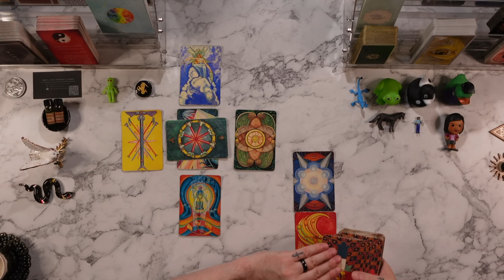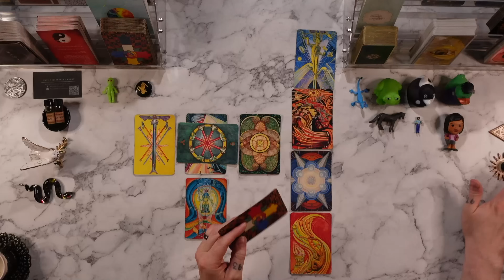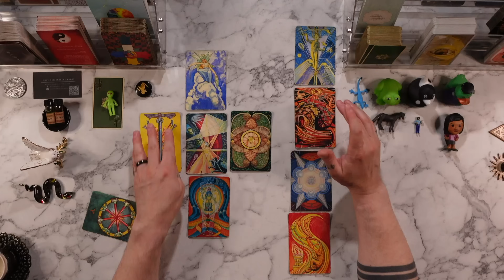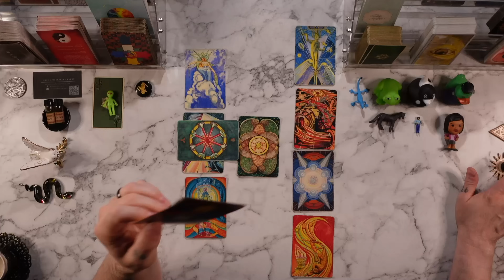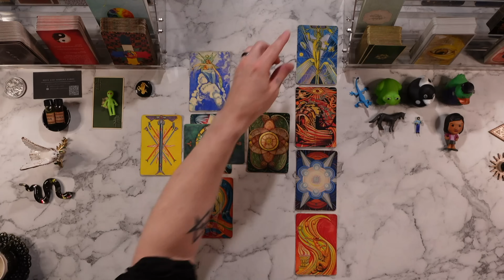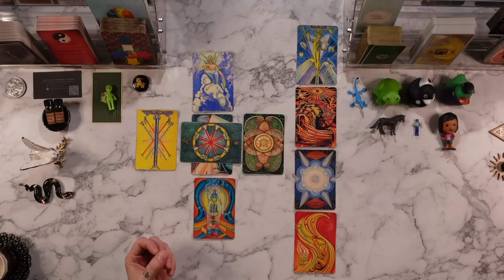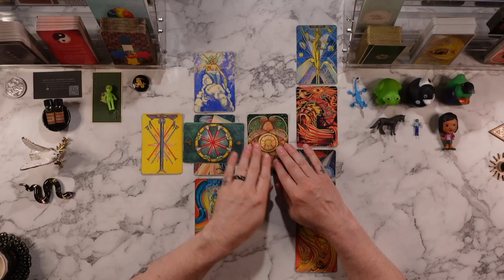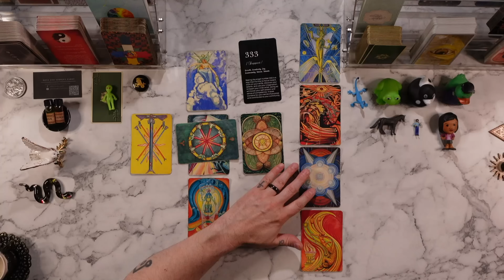CAPRICORN - “YOUR READING FEELS LIKE A PROPHECY!” Tarot Reading ASMR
PERSONAL READINGS ARE CURRENTLY *CLOSED*

I am using the THOTH TAROT DECK

39. Jesus said, "The pharisees and the scribes have taken the keys of gnosis and hidden them. They themselves have not entered, nor have they allowed to enter those who were about to come in. You, however, be wise as serpents and as innocent as doves."

Matthew 10:16